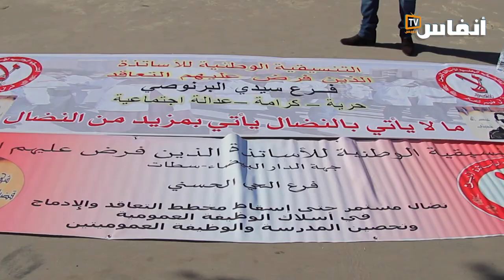أساتذة التعاقد يرفعون أمام أكاديمية الحي الحسني شعار : لا للتعاقد.. نعم للإدماج في الوظيفة العمومية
# أخبار_عاجلة